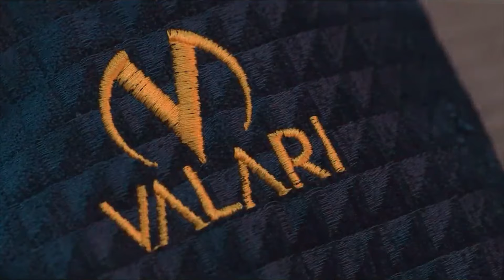Halo Season 2 Episode 7 REACTION | We FOUND the HALO !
Were finally back for a new Halo reaction !! This is our return to another Halo series reaction. Towards the end of the video, you'll also get our Halo season 2 review.